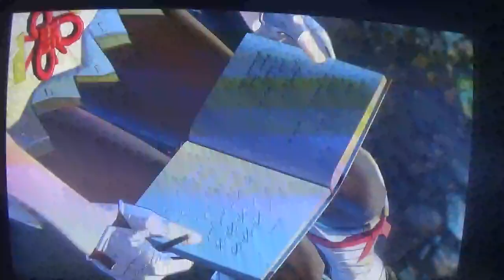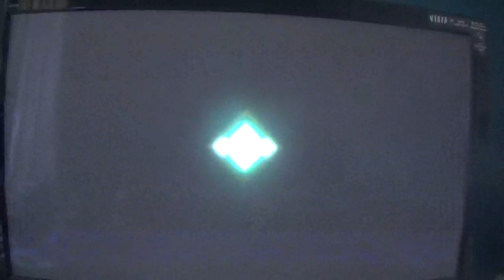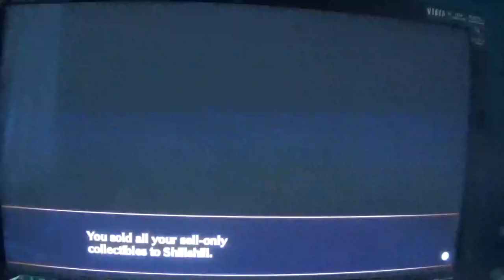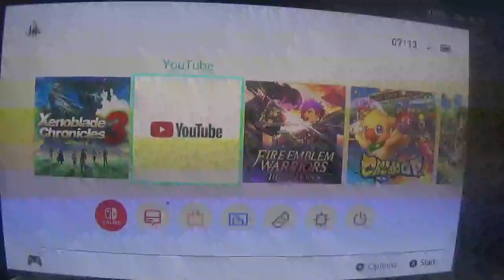xenoblade chronicles 3 walkthrough part 4